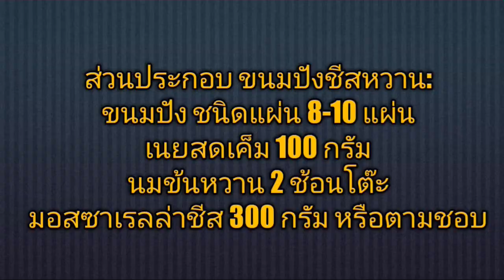ขนมปังชีสหวาน หอมเนย และ ชีส รสชาติ หวานๆมันๆ อร่อยสุดๆ จนหยุดไม่อยู่ / ทำง่าย ส่วนผสมน้อยมาก